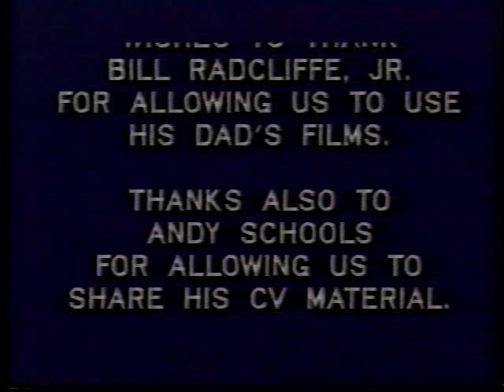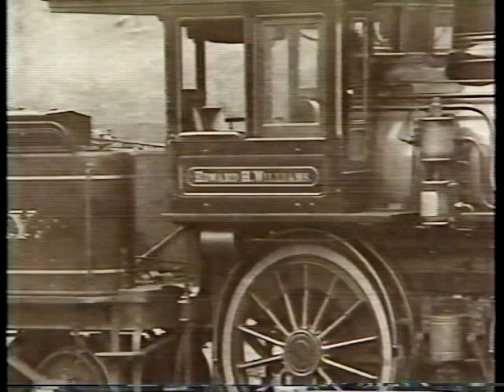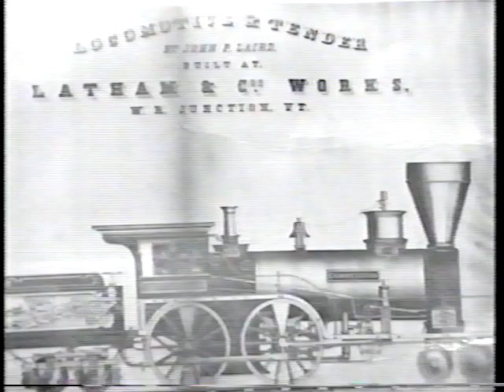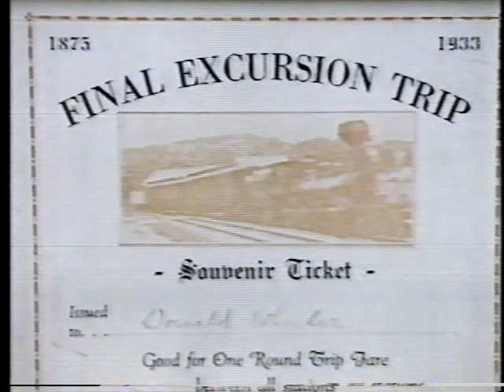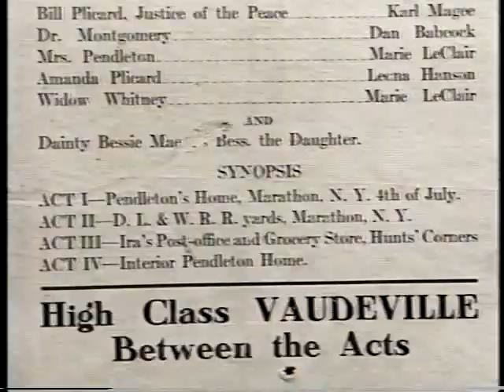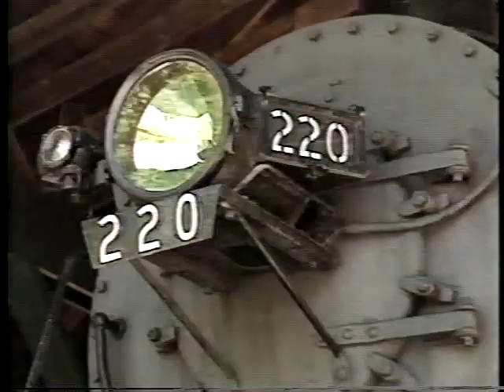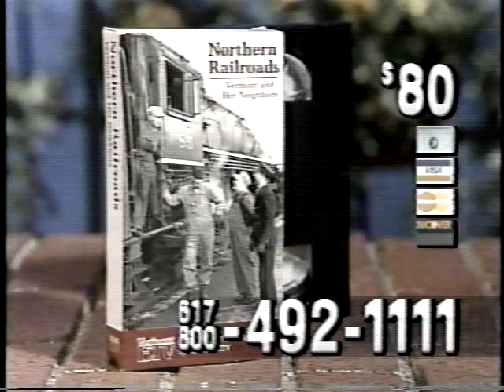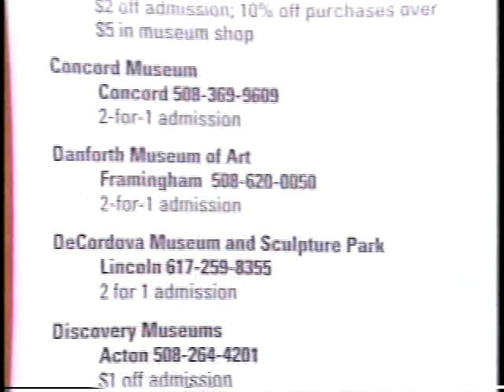The Central Vermont Railway avi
Interesting documentary about the old railway that used to spin on a turntable under the old Groton-New London CT Goldstar Bridge to point itself back towards Vermont.